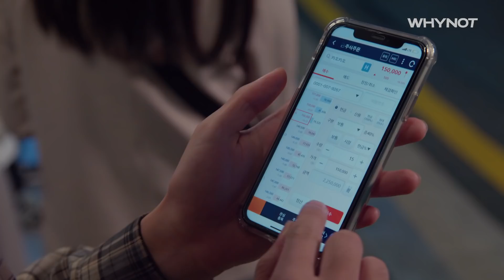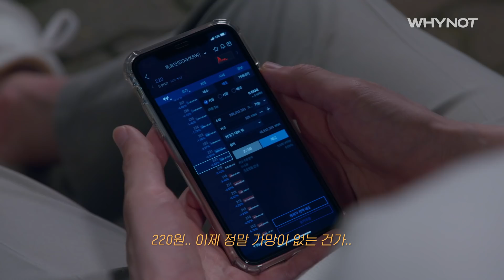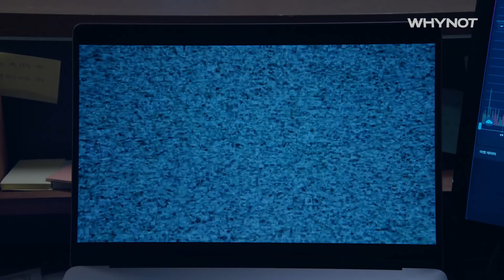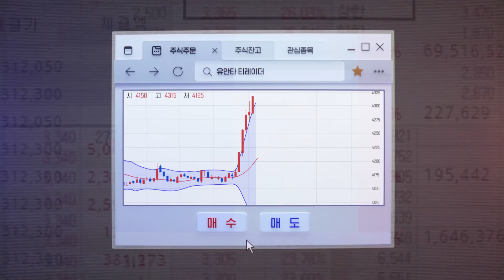결혼 전, 남친이 변했다 [아이돈케어] EP02 | EN/ZH SUB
남친이 뭔가를 숨기는 것 같다
7:54 식은 땀나💦 내가 다 쫄림 ㄷㄷ
10:06 파랏! ???이렇게 된다고?

[아이돈케어] EP02

지금 혹시... 대박을 노리고 있나요?
안전하고 길게 가자구요.

'인생은 홈런보다 안타가 필요한 순간이 더 많다'

유#안타

'유안타증권' 유튜브에서 티레이더부터 확인!

티레이더가 궁금하세요?